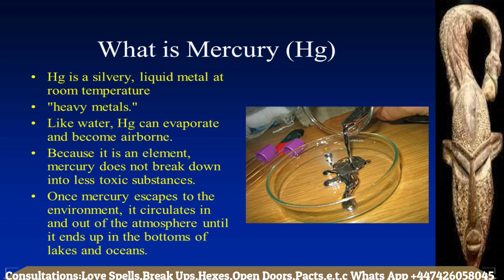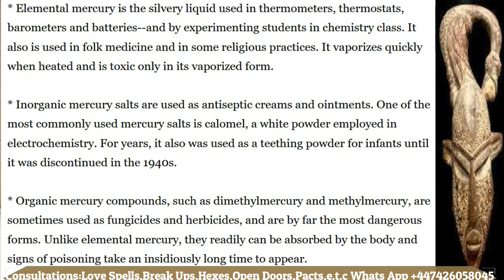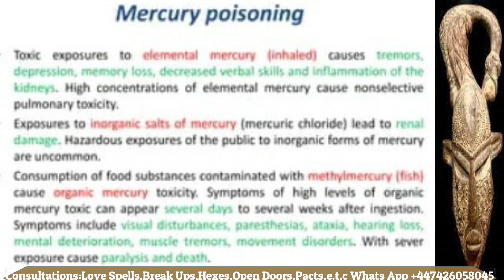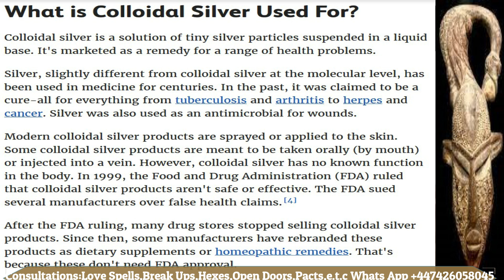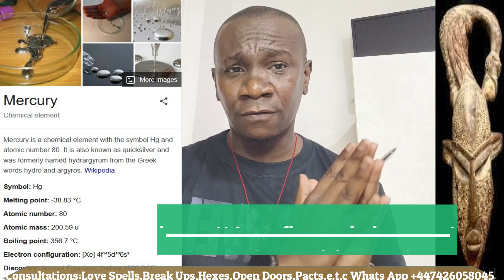QuickSilver & Colloidal Sliver and Black Money Scam of Red Mercury.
In This Video,I talked about the major difference between QuickSliver and Colloidal Sliver and their Uses and disadvantages in African Spirituality and  The Fast Money Scam  always involving the procurement of Red Mercury.Enjoy

Please use the family and friends option so that your account will not be charged for sending the donation.

You can also use this link to join the Metaphysical Study Group Chat on Whats app for regular discussions about Metaphysics,Science and Practical Spirituality.
(Temple attracts a 50 usd monthly member fee)

 Learn how to practice African Spirituality from the Comfort of your Home with out any Hindrance,Gate Keeping  or Difficulties.